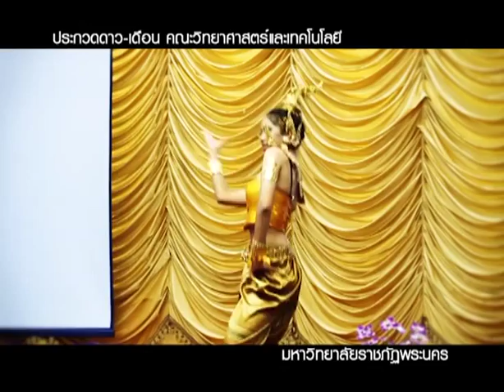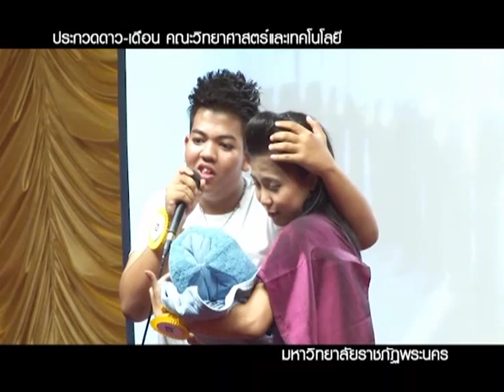มหาวิทยาลัยราชภัฏพระนคร U Channel "ประกวดดาวเดือนคณะวิทยาศาสตร์"